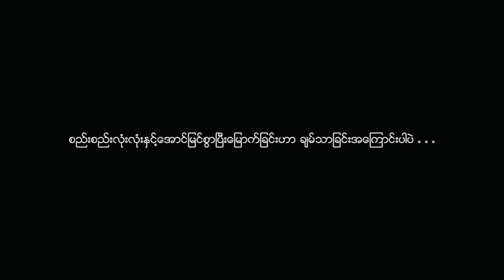အနုပညာဖြင့် လောကကို အလှဆင်နိုင်ကြပါစေ (IRON STEEL - Film Production )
စည်းစည်းလုံးလုံး အောင်မြင်စွာ ပြီးမြောက်ခြင်းဟာ ချမ်းသာခြင်းအကြောင်းပါပဲ အနုပညာဖြင့် လောကကို အလှဆင်နိုင်ကြပါစေ

IRON STEEL - Film Production

This video is broadcasting by IRON STEEL - Film Production. The copyright is owned by IRON STEEL - Film Production.
IRON STEEL - Film Production တွင်တင်ဆက်ပြသနေသော ရုပ်ရှင်/ဗီဒီယိုဇာတ်ကားအား

1)This video has no negative impact.
3)It is not transformative in nature.